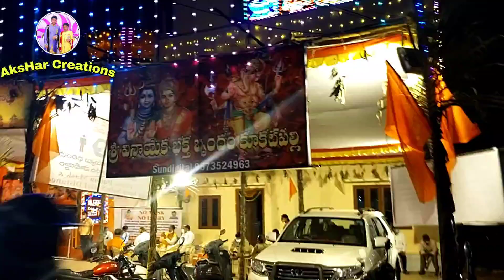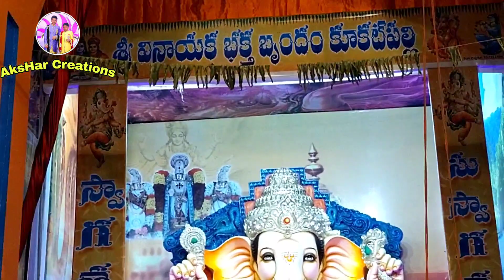Kukatpally BJP Office Ganesh | Vinayaka Bhaktha Brindam | Hyderabad Ganesh Idols | AksHar Creations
Kukatpally Ganesh | Kukatpally BJP Office Ganesh | Hyderabad Ganesh Idols | AksHar Creations